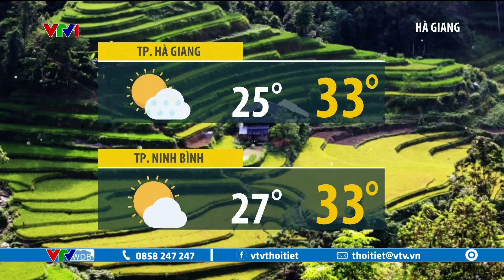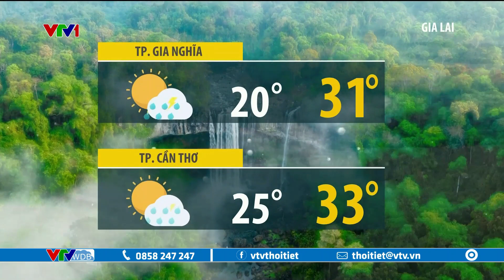Dự báo thời tiết 12h30 - 19/9/2023 | Phía nam chiều tối nay mưa giông | VTVWDB